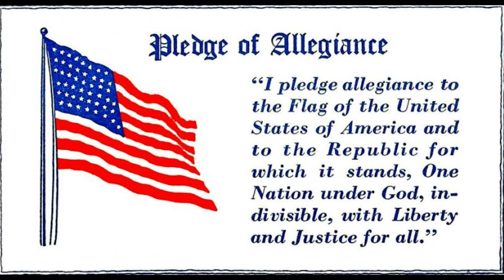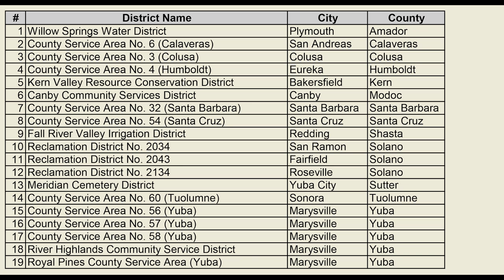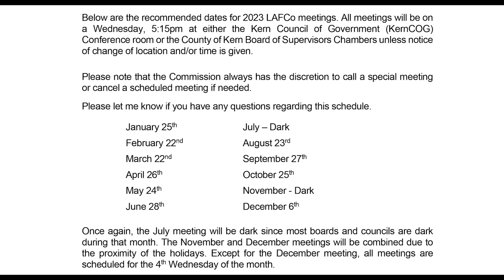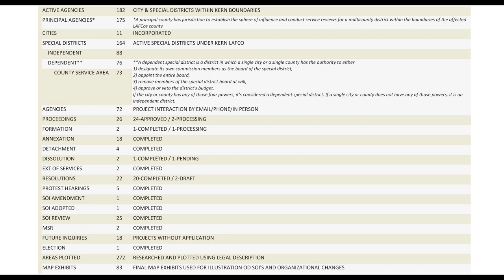Kern County Local Agency Formation Commission (LAFCo), December 7, 2022